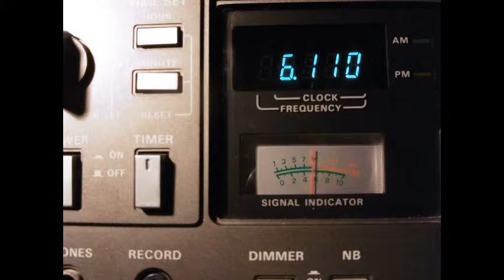Radio Fana, 2017August04 20:49 UTC 6110 kHz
2017August04 20:49 UTC 6110 kHz
Radio Fana
good signal S9, R3,severe fading and moderate noise
interfiered by Radio Tibet on the same freq.
Via the 10kWTransmitter from Addis Abeba / Ethopia
in amharic Language.
Rec. in Germany JN49AC, Loop R1000 QRB 5200 km